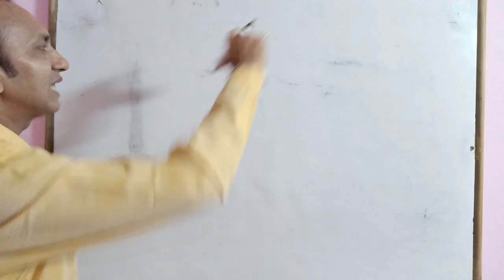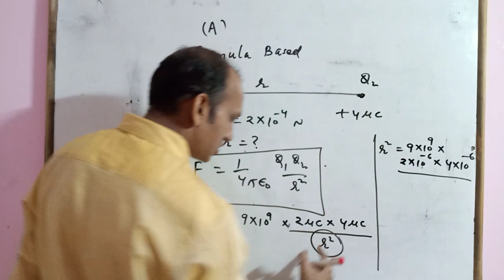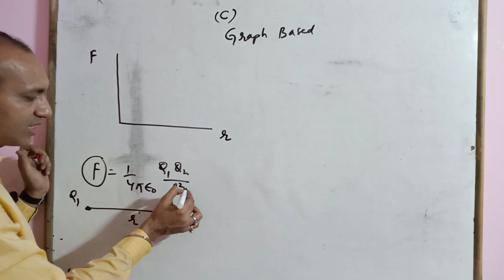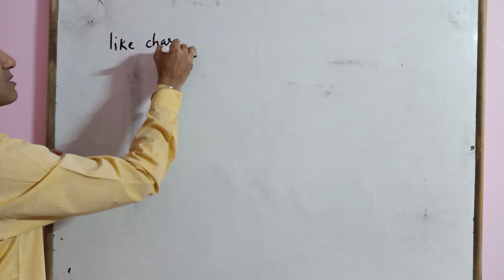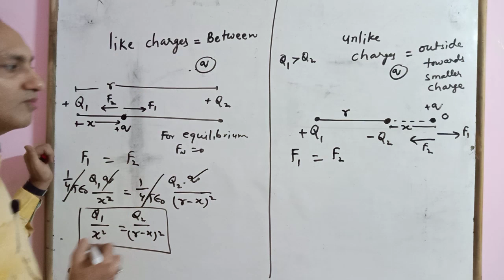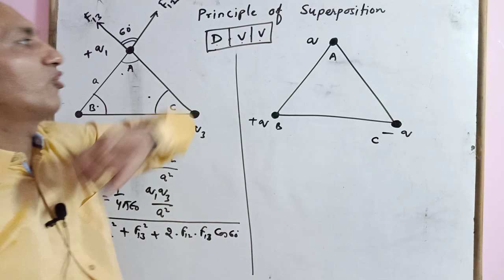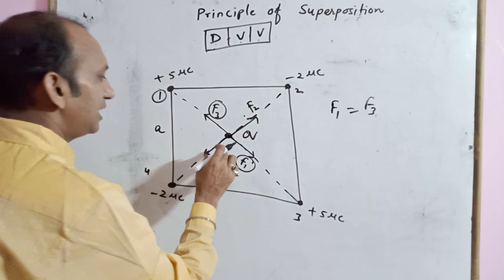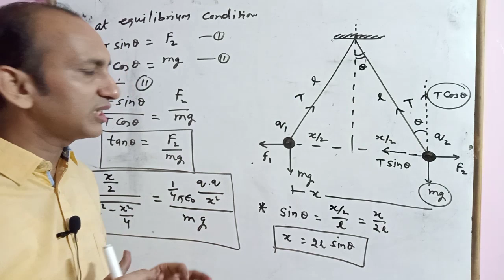Numerical on Coulomb's law, Numerical on electrostatics/Topic 11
In this video I have explained the varies basic numericals on Coulomb's law with examples. I have explain that how we think in particular question based on Coulomb's law. I have categories the numerical in following cases

1 Basic formula based numerical
2 force and weight relation based
3 equilibrium of giving charge
4 principle of superposition
5 hanging charge based